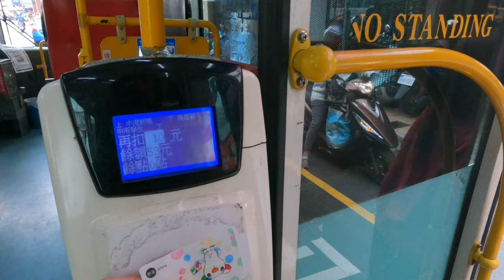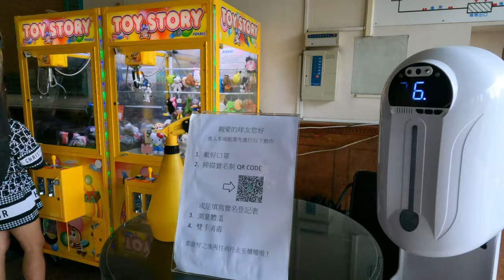gokart🏎 + bowling 🎳 || taichung taiwan